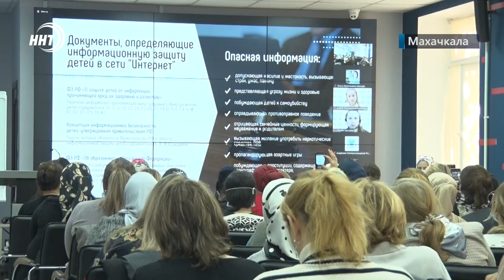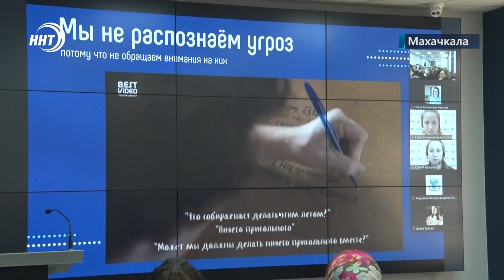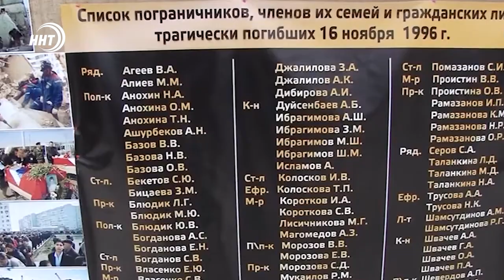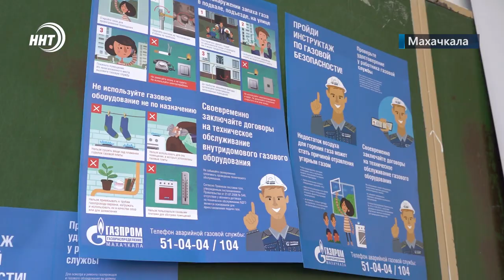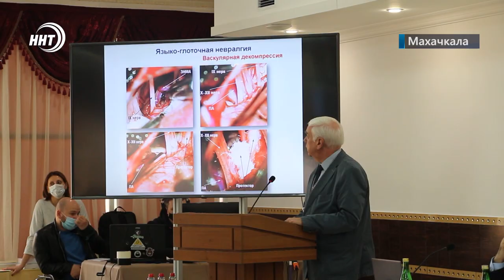Новости Дагестана за 17 ноября 2021 года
1. Как справиться с трудным подростком? Специалисты из Москвы делятся с дагестанскими педагогами опытом по работе с деструктивным поведением молодых людей.

2. Трагедия 25-летней давности! В Каспийске почтили память погибших в результате крупного теракта, который унес жизни 69 человек

3. Уехал на игрушечной машинке! Заместителя заведующего Махачкалинского детсада Искорка уволили из-за побега малыша с территории заведения.